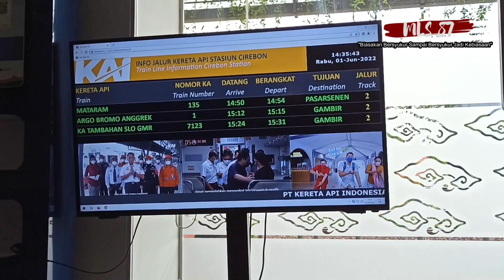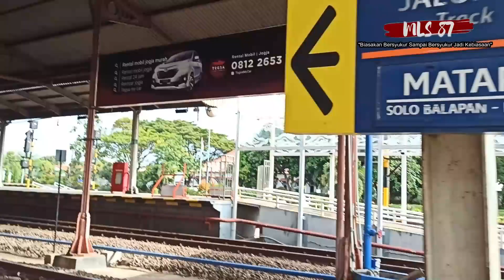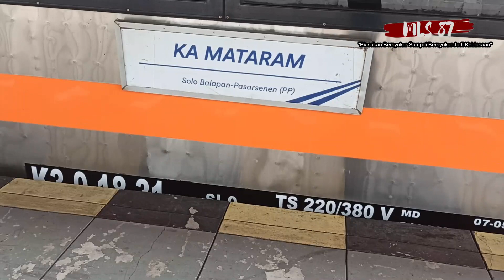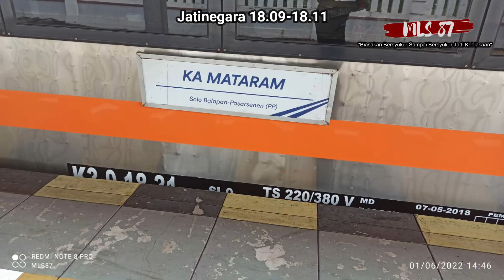[TRIP REPORT] Perjalanan Singkat Bersama KA Mataram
Assalamu'alaikum Viewers...

KA Mataram merupakan KA kelas campuran yang menghubungkan kota Solo dengan ibukota Jakarta. KA ini berjalan berlawanan dengan KA Fajar/Senja Utama Solo dengan relasi yang sama. Pada kesempatan kali ini saya mencicipi perjalanan KA Mataram dari Cirebon ke Jakarta. Seperti apa kisahnya? Yuk...Simak...